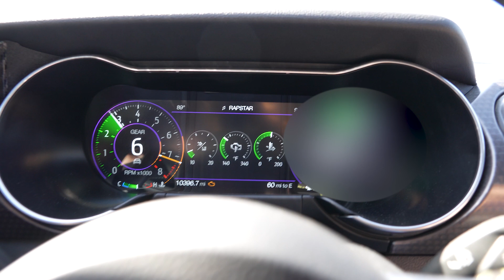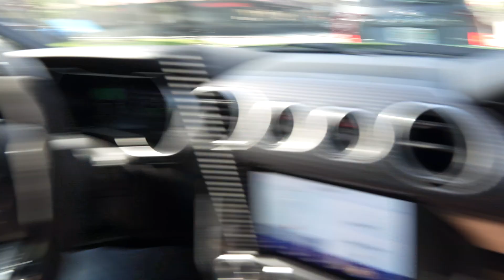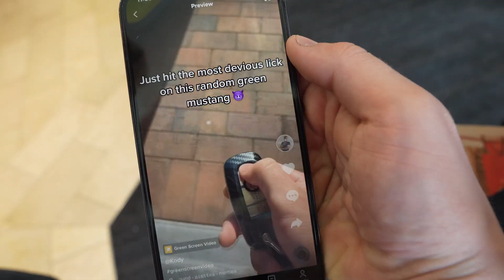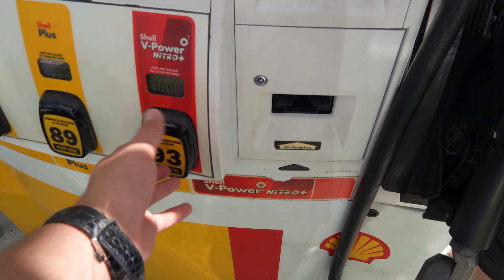TAKING SALLY BACK TO SUPERCAR SATURDAY FOR THE FIRST TIME AFTER THE CRASH!? (SUPERCAR SATURDAYS, FL)